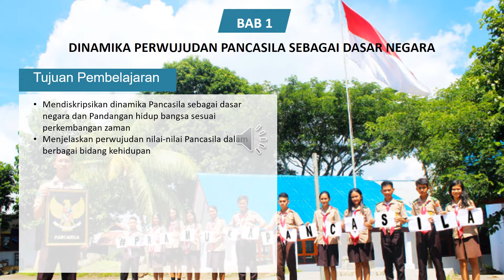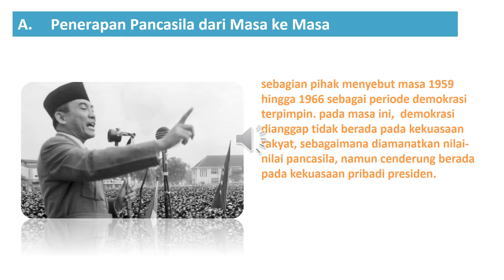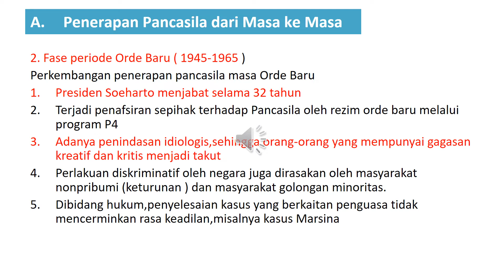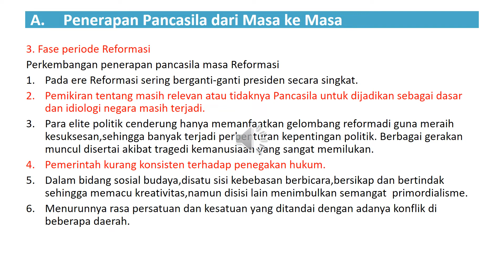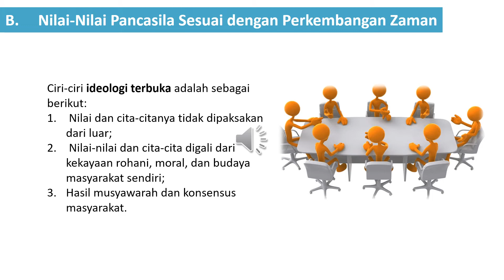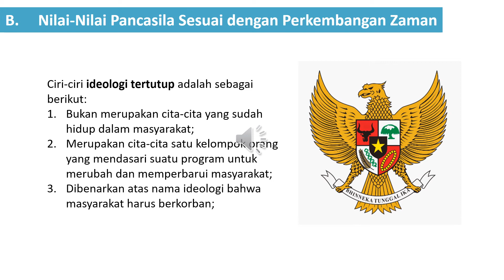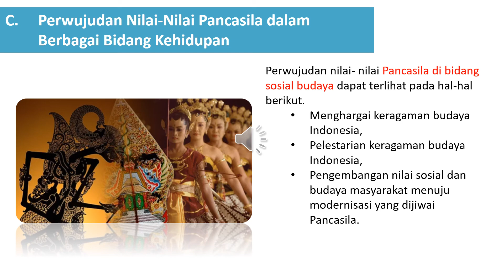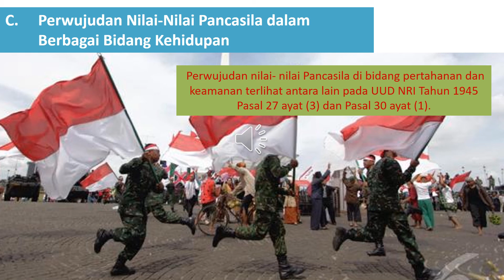Pembelajaran daring PPKN kelas 9 materi ke 2